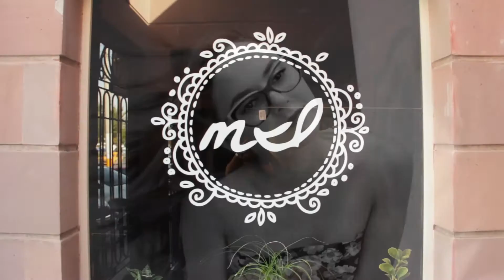GEEK STYLE - PAOLA CRUZ